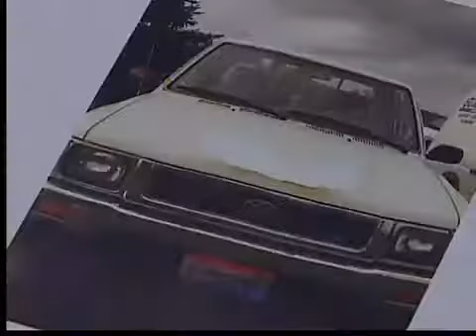Ashtabula investigation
Why it took almost a month to find the body of an Ashtabula man, Tom Probst, who killed his wife.